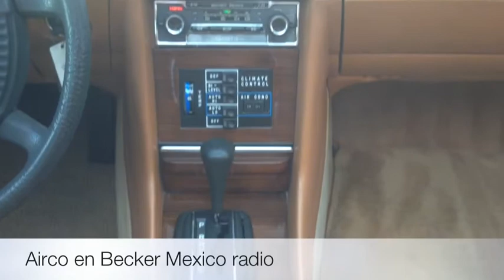For Sale 1979 Mercedes 450 SL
Mercedes 450 SL. 83.657 Miles, airco, lederen bekleding, Becker Mexico, tempomaat. Info kijk op